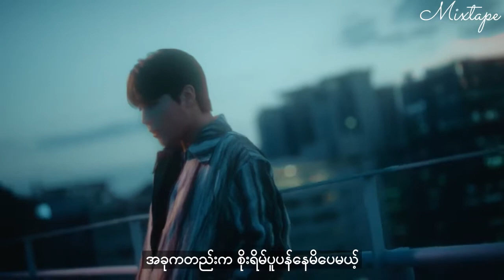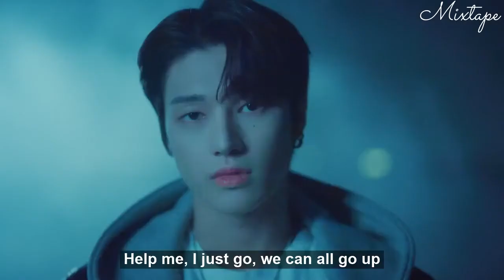ATEEZ - 'Turbulence' (야간비행) [ Myanmar Subtitle | MMSUB ]